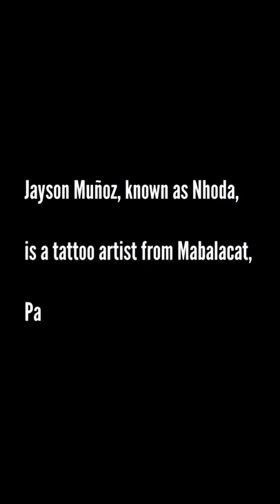Mind Blowing Miniature 😲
This Epic Diorama Miniatures is Amazing!

Jayson Muñoz, known as Nhoda, is a tattoo artist from Mabalacat, Pampanga, Philippines.

From being a tattoo artist, @nhodamunoz2912  started creating miniature art pieces, which he currently earns.

As an artist he can do a lot besides tattooing.

He started making miniature art pieces last December 2020.

Join:
PHILIPPINE DIECAST COMMUNITY

(Photo and Video Credits  to @nhodamunoz2912)